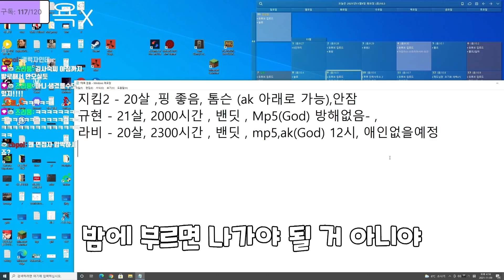새로나온 미사일 선제포격당하고 레이드당했다;; 시참컨텐츠 【러스트】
- 투투 트위치 생방송